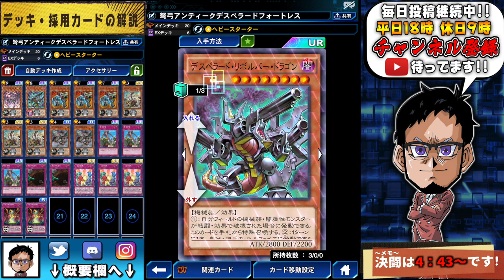【機械族の反乱】古代×デスペ×マシンナーズのゴリ押しデッキ強すぎwww【遊戯王デュエルリンクス 実況No.900】【Yu-Gi-Oh! Duel Links】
機械族の反乱
古代×デスペ×マシンナーズ
圧倒的な大型機械族の超絶パワーで
ひたすらゴリ押す脳筋デッキ
●マシンナーズフォートレス
●アンティークギアリアクタードラゴン
●デスペラードリボルバードラゴン
これ全部並びますwww

【SNSなど】

🌵.Discordって何？

【自己紹介】